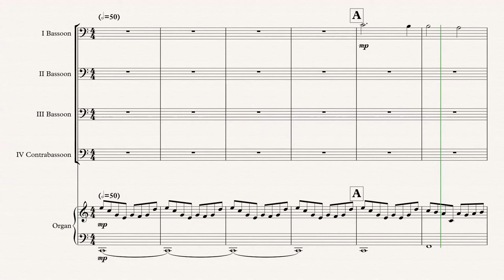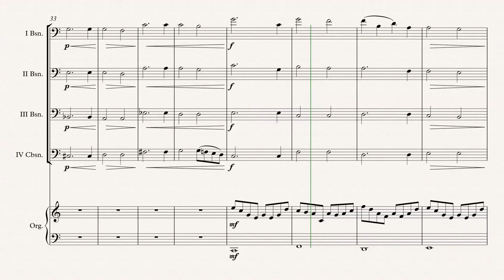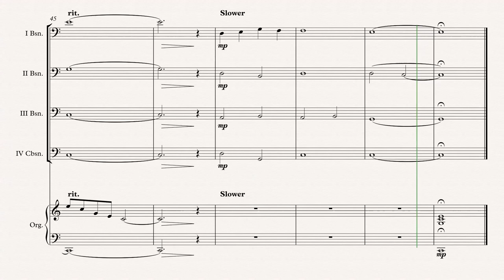„Mr. Bean“ Bassoon Quartet arr. Adrian Wagner (Howard Goodall)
„Mr. Bean“ (Howard Goodall) arr. Adrian Wagner - Bassoon Quartet (Sheet Music) Arrangement

Parts
I Bassoon
II Bassoon
III Bassoon
IV Contrabassoon
Organ